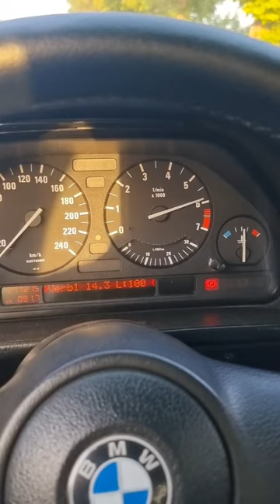bmw e34 535i m30